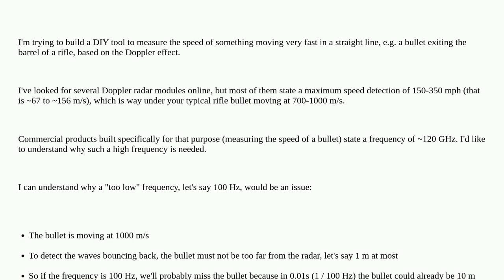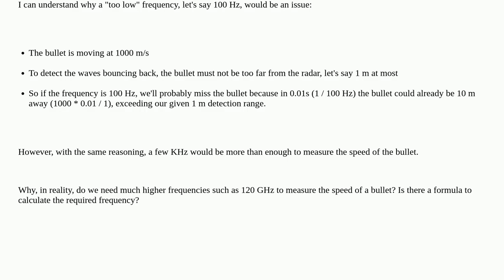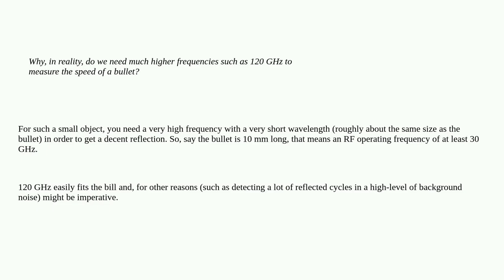Electronics: How to determine the Doppler radar frequency required to measure an object moving at...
How to determine the Doppler radar frequency required to measure an object moving at a given speed

A special thanks goes out to the community

  radar